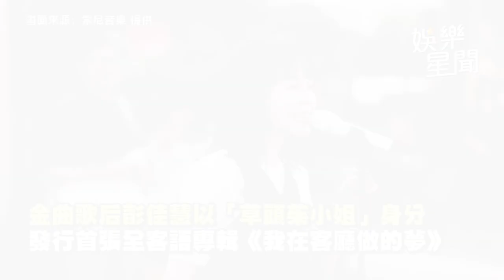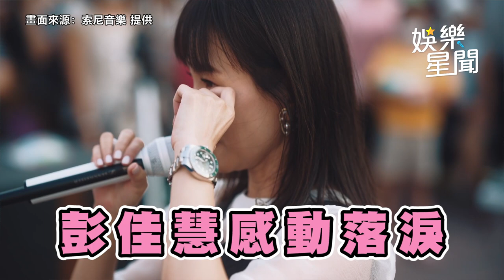彭佳慧屏東老家開唱 全場村民合唱逼哭她：非常感動！│94愛K歌│